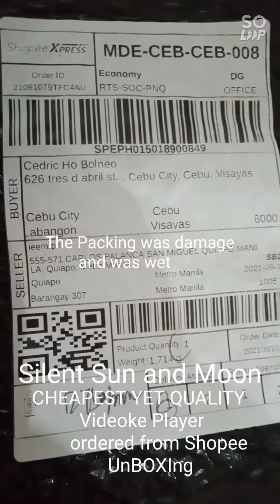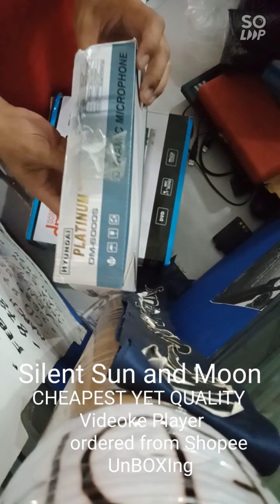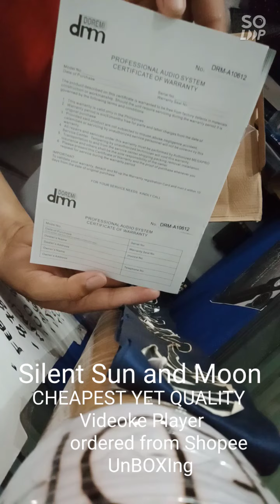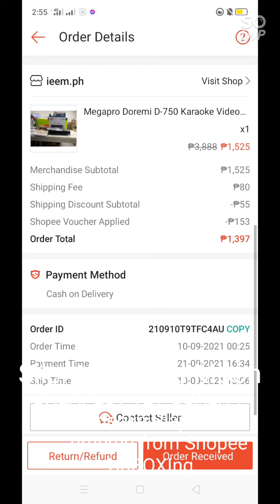MegaPro Videoke Player with Free Wired Microphone cheapest purchase in online app store unboxing